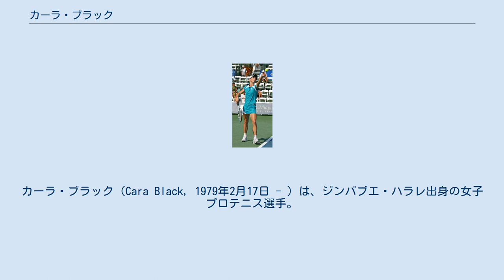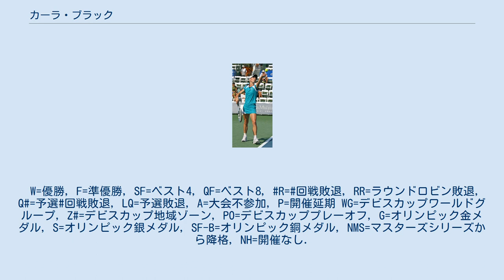カーラ・ブラック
カーラ・ブラック（Cara Black, 1979年2月17日 - ）は、ジンバブエ・ハラレ出身の女子プロテニス選手。
2人の兄、バイロン・ブラックとウェイン・ブラックもプロテニス選手で、カーラは3人兄弟の末っ子である。
ウィンブルドンを最も得意とする選手で、女子ダブルス部門で3勝を挙げ、2004年ウィンブルドンでは女子ダブルス・混合ダブルスの2部門を制覇した。
 ブラックの家族は、父親が1953年と1956年にウィンブルドン男子シングルス3回戦に進出した名選手で、自宅のアボカド農園の裏庭に4面の芝生コートを建設した。
3人の兄弟はその中でテニスを習得し、末っ子のカーラも父親の手ほどきを受けた。
ジュニア選手時代は、4大大会の女子ジュニア部門で1997年のウィンブルドンと全米オープンのシングルス優勝、全仏オープンとウィンブルドンのダブルス優勝があり、ウィンブルドンではジュニア部門の単複制覇を達成している。
1998年1月にプロ入りし、この年の全仏オープンから4大大会の本戦に出場している。
ブラックの4大大会シングルス自己最高成績は、2001年全仏オープンの4回戦進出である。
この時はイタリアのフランチェスカ・スキアボーネに 6-7, 1-6 で敗れた。
 カーラ・ブラックのサービス カーラ・ブラックのダブルス優勝記録は、2000年1月のニュージーランド・オークランド大会から始まる。
2001年9月の「トヨタ・プリンセス・カップ」では南アフリカのリーゼル・フーバーとペアを組み、決勝で杉山愛とキム・クライシュテルスの組を 6-1, 6-3 で破って優勝した。
2002年の全仏オープン混合ダブルス部門で、次兄のウェイン・ブラックと組んで初優勝。
2004年は彼女のテニス経歴を通じて最も充実した年となり、女子テニスツアー大会のダブルスで年間7勝を記録した。
この年のウィンブルドンで、カーラ・ブラックはオーストラリアのレネ・スタブスとペアを組んだ女子ダブルスと、ウェインと組んだ混合ダブルスの2部門制覇を達成した。
女子ダブルス決勝では、ブラック&スタブス組は杉山愛&リーゼル・フーバー組を 6-3, 7-6 で破って優勝している。
2005年のウィンブルドンでは、カーラはフーバーとペアを組み、決勝でスベトラーナ・クズネツォワ&アメリ・モレスモ組を 6-2, 6-1 で破ってウィンブルドン女子ダブルス2連覇を達成した。
 2007年の全豪オープン女子ダブルスで、ブラックとフーバーは台湾ペアの詹詠然&荘佳容組を 6-4, 6-7, 6-1 で破って優勝した。
ウィンブルドンの女子ダブルス決勝では杉山愛&カタリナ・スレボトニク組を 3-6, 6-3, 6-2 の逆転で破り、ブラックはウィンブルドンの女子ダブルスで2年ぶり3度目の優勝を成し遂げた。
 2008年、ブラックとフーバーは全米オープンで女子ダブルス初優勝を達成した。
全米女子ダブルス決勝は、8年前の2000年に杉山愛&ジュリー・アラール＝デキュジス組に敗れた準優勝以来の進出だった。
8年ぶりの全米女子ダブルス決勝で、ブラックとフーバーはリサ・レイモンド&サマンサ・ストーサー組を 6-3, 7-6 で破った。
ブラックは同大会の混合ダブルスでもリーンダー・パエスと組んで優勝し、女子ダブルス・混合ダブルスの2冠を獲得した。
パエスとのペアで2010年全豪オープンと2010年ウィンブルドン選手権の混合ダブルスも制し、4大大会ダブルスでの通算優勝数は女子ダブルス5勝、混合ダブルス5勝の計10勝となった。
 2012年4月に2005年に結婚した元オージーフットボール選手ブレット・スティーブンスの間に長男を出産した。
 ブラックは2015年ウィンブルドン選手権を最後に公式戦出場が途絶えている。
W=優勝, F=準優勝, SF=ベスト4, QF=ベスト8, R=回戦敗退, RR=ラウンドロビン敗退, Q#=予選#...